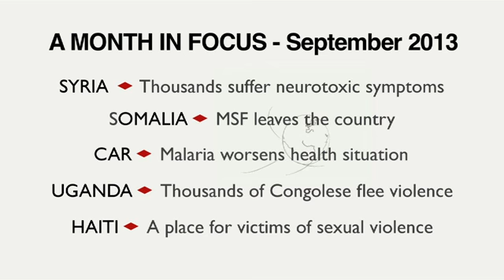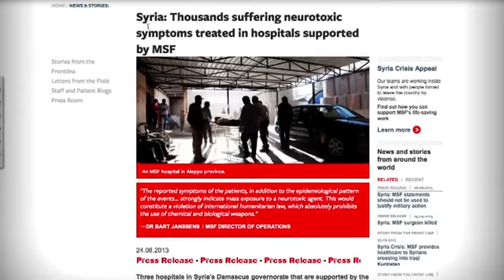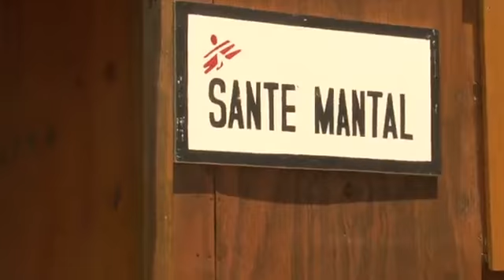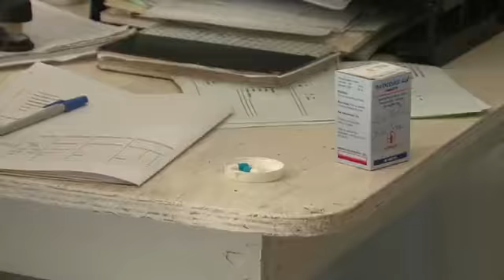A Month in Focus: September 2013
A short monthly update on the medical humanitarian activities that Médecins Sans Frontières teams are conducting around the world.

Syria - Thousands suffer neurotoxic symptoms
Somalia - Médecins Sans Frontières leaves the country
Central African Republic - Malaria worsens health situation
Uganda - Thousands of Congolese flee violence
Haiti - A place for victims of sexual violence